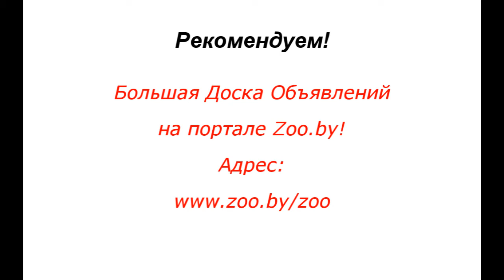Любимый спонсор КОО!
Слово о любимом спонсоре...
Сармонт Тамара Вячеславовна
Председатель КОО